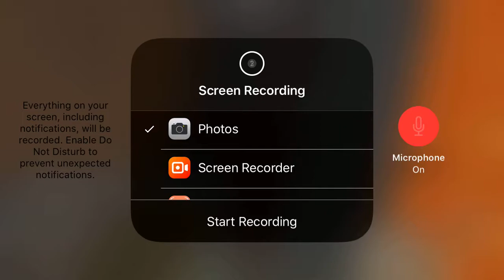My first world in Minecraft